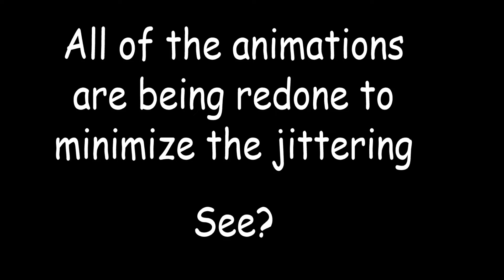Jitter Bug Fixes! | Skin Pack Update!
Trust me, the jittering in the 8-BitRyan and Little Nightmares II Skin pack is getting fixed 😉